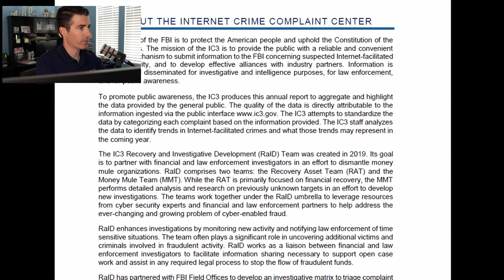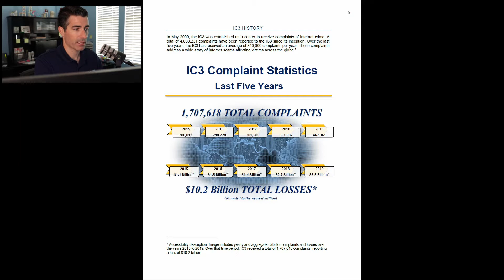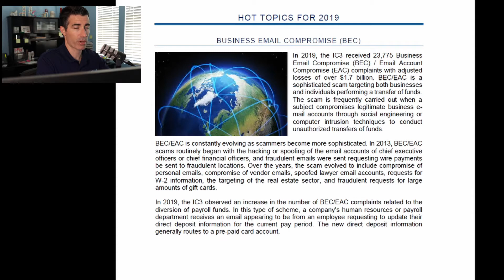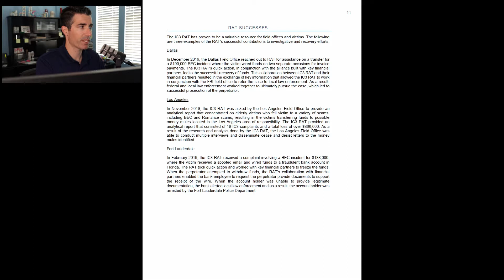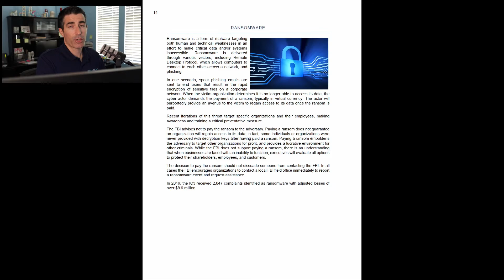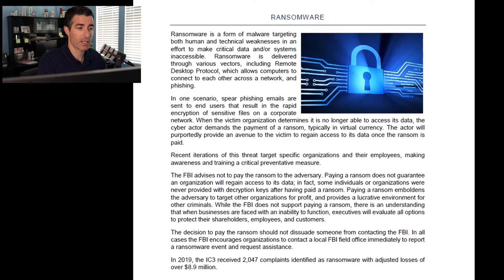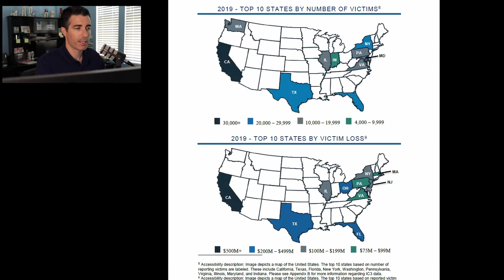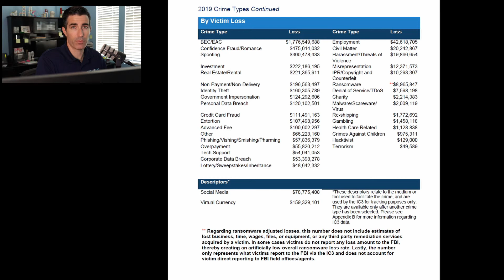2019 IC3 Report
The FBI compiles a report of all cyber crime data known ad the Internet Crime Report. In this video, we highlight some of the most important facts you need to know from a business perspective.